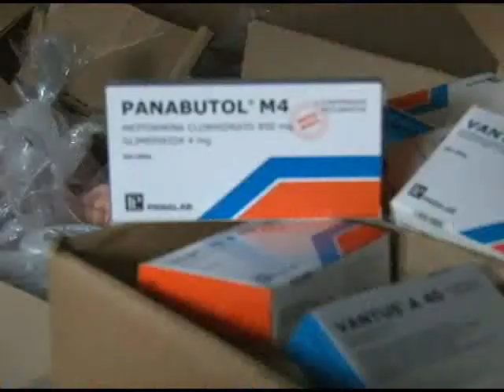Vecinos de Marcovia Choluteca se benefician con Brigada Médica